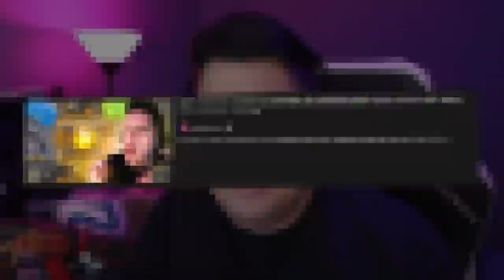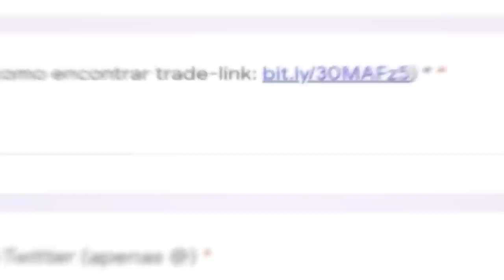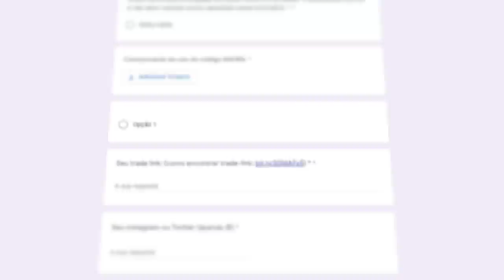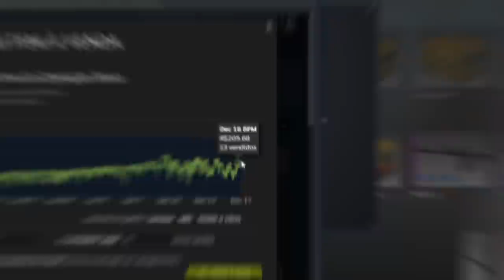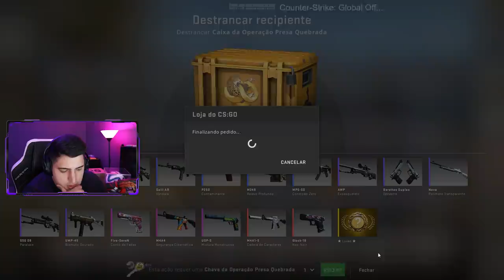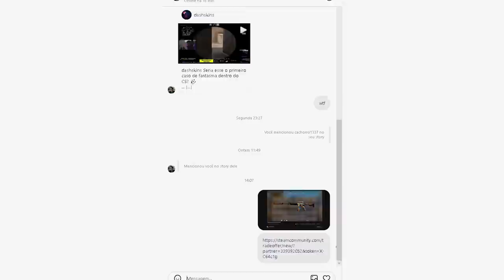abri TODAS AS CAIXAS já lançadas em 9 ANOS de história no CSGO... (2013 - 2022)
Nesse vídeo decidi abrir todas as caixas já lançadas na história do CS:GO de 2013 a 2022! Será que consegui alguma skin rara pra usar contra cheaters, globais e pratas?